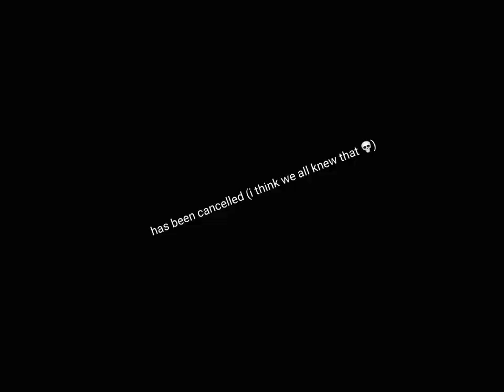allturningemobefore2024 info 🖤⛓️💔💔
I’ll make it up to u guys trust 😓😓
but anyways love u guys sm and I’m always great full that i met u all and that u all continuously support me 🩷🙏🙏
merry Christmas Eve :333 or Christmas… it depends on the time zones 😒